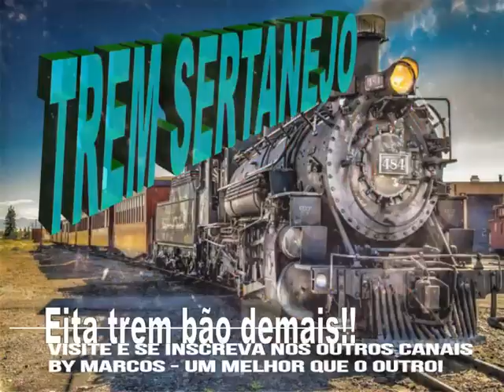Marcio Rogério e Luciano - Amor de Verdade ( By Marcos)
Marcio Rogério e Luciano - Amor  de  Verdade